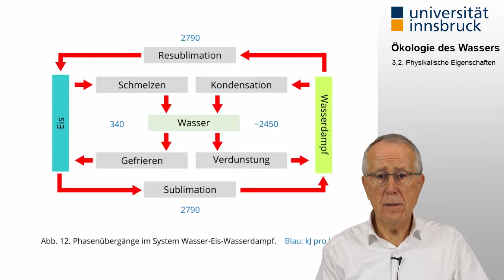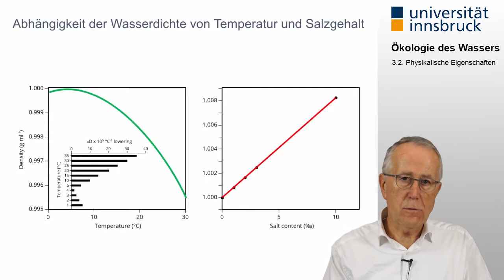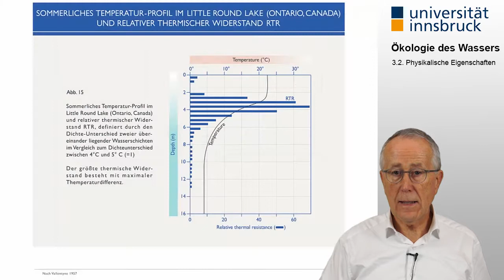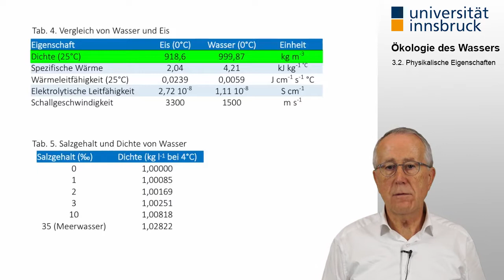[Ökologie des Wassers] 3.2. Physikalische Eigenschaften